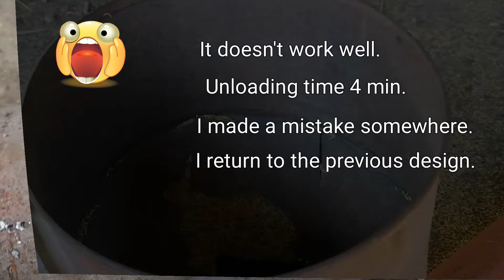Homemade Pneumatic Conveying System